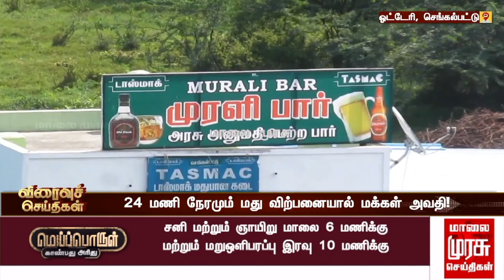தாம்பரம் அருகே 24 மணி நேரமும் செயல்படும் மதுபானக்கடை...